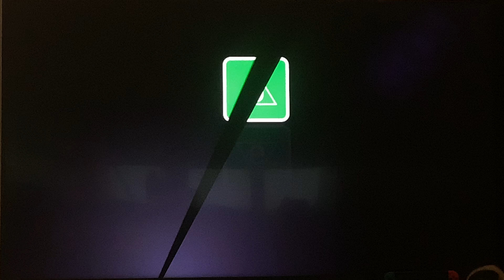Dr Suess The Lorax Foxtel Movies Ultra HD Intro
All Copyright Goes To NBCUNIVERSAL and Illumination Entertainment Not Me!